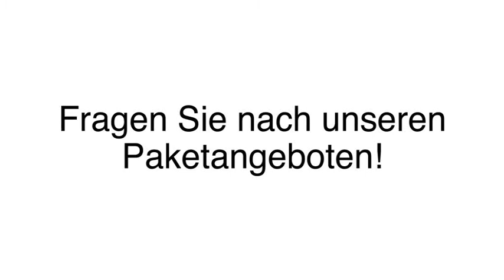Garni-Hotel Bamberg Hotel Altenburgblick GbR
Hotel Altenburgblick GbR in Bamberg ist Ihre erste Wahl, wenn Sie nach Garni-Hotel oder Zentrumsnah suchen. Für mehr Informationen erreichen Sie uns unter der Telefonnummer (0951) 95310 oder schauen Sie direkt vor Ort vorbei: Panzerleite 59, 96049 Bamberg. Besuchen Sie uns auch unter der oben genannten Webadresse!